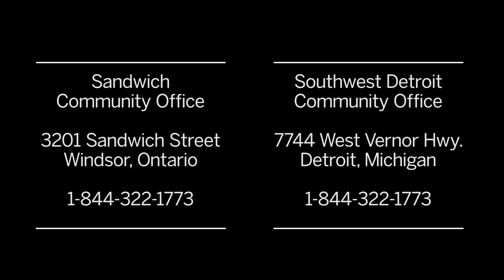Sandwich Community Office Grand Opening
Instructions for selecting language of choice for video description on YouTube

Follow these steps to view closed captions in the language of your choice
- Ensure closed captioning is selected on the video player
- Click on settings (gear icon next to CC)
- Select subtitles
- Select Auto-translate
- Select language of choice

Instructions pour la sélection de la langue souhaitée pour la description des vidéos sur YouTube

Suivez ces étapes pour afficher les sous-titres codés dans la langue de votre choix
- Assurez-vous que le sous-titrage codé est sélectionné dans le lecteur vidéo.
- Cliquez sur Paramètres (icône en forme d’engrenage à côté de CC).
- Sélectionnez les sous-titres
- Sélectionnez Traduction automatique
- Sélectionnez la langue de votre choix

The Gordie Howe International Bridge project is a once-in-a-generation undertaking. Not only will the project deliver much-needed transportation improvements for international travellers, it will also provide jobs and opportunities for growth to the Windsor-Detroit region and includes features that make this project truly distinctive.

The project is being delivered through a public-private partnership (P3). A public-private partnership is a long-term performance- based approach to procuring public infrastructure where the private sector assumes a major share of the risks in terms of financing and construction and ensuring effective performance of the infrastructure, from design and planning, to long-term maintenance.

Le projet du Pont International Gordie Howe est une entreprise générationnelle unique. Ce projet va non seulement grandement améliorer le transport pour les voyageurs internationaux, il offrira également des emplois et des opportunités de croissance dans la région Windsor-Détroit et possède des caractéristiques qui le rendent véritablement distinct.

Le projet du pont international Gordie-Howe est réalisé par l’entremise d’un partenariat public-privé (PPP). Un partenariat public-privé est une approche d'approvisionnement d'infrastructure publique à long terme et basée sur la performance pour laquelle le secteur privé assume la majeure partie des risques en ce qui concerne le financement et la construction, et assure le rendement efficace de l’infrastructure, de la conception et de la planification, jusqu’à l’entretien à long terme.